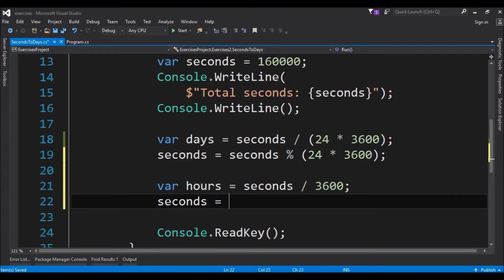seconds to days in c#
Code in C# to convert Seconds into Days, hours, minutes and seconds.